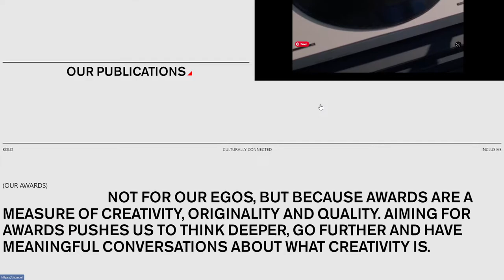Sizzer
Sizzer was selected to be the SOTD on March 31, 2022.
Congratulations to Paper Tiger from the USA.
About:
Sizzer is an independent music agency that helps brands tell powerful and authentic stories.